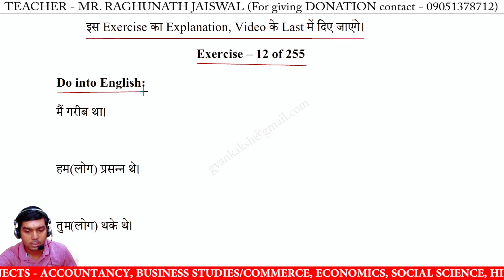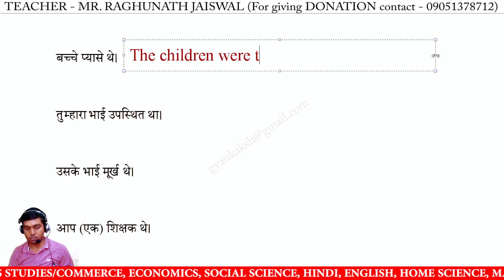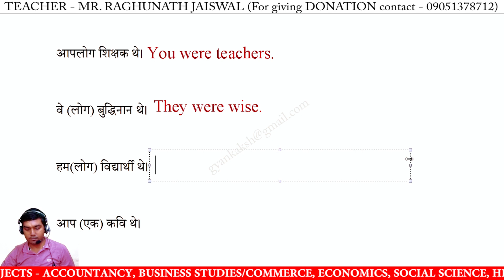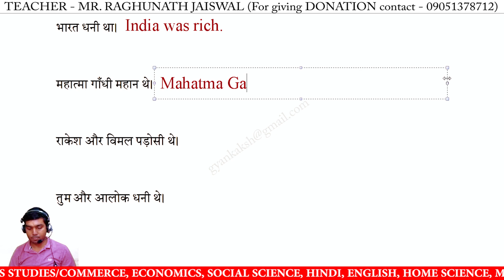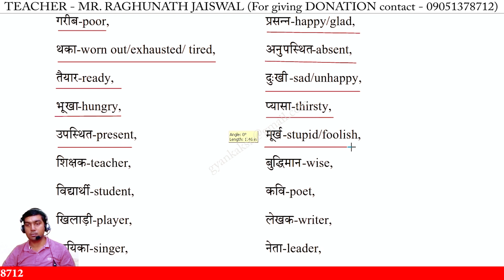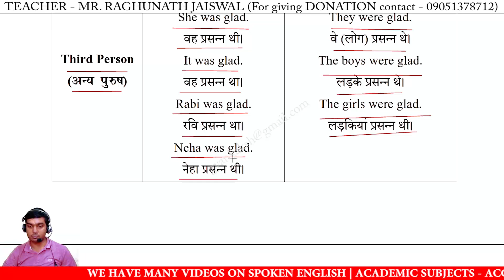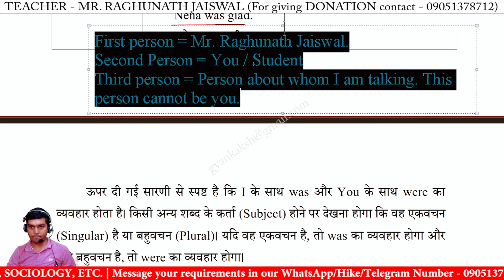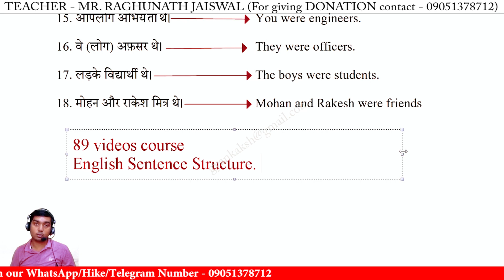Hindi to English translation Exercise 12 | Hindi to English translation Lesson 12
Hindi to English translation Exercise 12 | Hindi to English translation Lesson 12 | Cambridge Senior English Translation by R N Mishra | cambridge english translation | Spoken English Videos

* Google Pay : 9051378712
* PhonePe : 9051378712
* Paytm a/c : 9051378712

hindi to english translation chapter 12,
hindi to english translation lesson 12,
hindi to english translation class 12,
hindi to english translation kaise kare,
hindi to english translation sentences,
easy hindi to english translation,